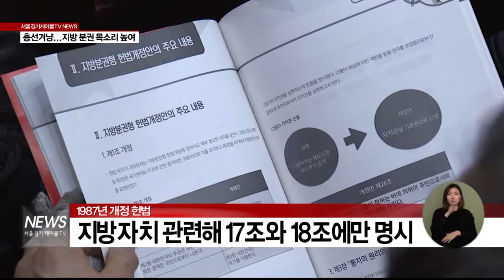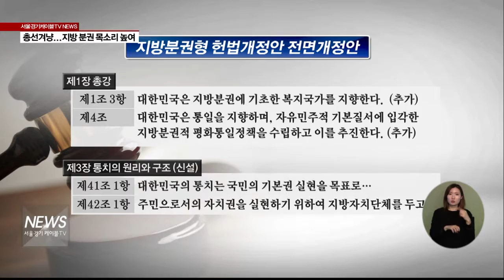(서울경기케이블TV뉴스)총선 겨냥... 지방 분권 목소리 높여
【 앵커멘트 】
총선을 앞두고
후보자나 정당을 상대로 한
정책적 요구가 빗발치고 있습니다.
그 중 하나가
올해로 21년을 맞는 지방자치에 대한
권한 강홥니다.
이에 대해 정의화 국회의장이
동참의 뜻을 밝혔습니다.

【 VCR 】
【 현장음 】
4.13 총선을 앞두고 지방자치의 권한이
다시 이슈로 등장했습니다.

전국 246개 지방자치단체 중
재정자립도가 80%를 넘는 곳은
서울시가 유일합니다.

50%가 넘는 곳도 서울 강남구와 종로구를
포함해 11곳에 불과합니다.

그만큼 재정의 종속현상이
개선되지 않는다는 주장입니다.

이와 함께
입법, 사법, 행정 등 전반적인 구조가
중앙집중 방식으로 돼 있어
실질적인 지방자치는 이뤄지지 않았다는
의견도 내놨습니다.

무엇보다 지방자치의 개선을 위해선
헌법 개정이 필요하며
이를 총선에 담을 것을 요구하고 있습니다.

【 INT 】조충훈 회장 / 전국시장군수구청장협의회
특히 헌법 1조와 4조에
지방분권을 명시하고
헌법 제3장 통치의 원리와 구조를 신설하고
지방자치권에 대한
세부 사항을 넣겠다는 목푭니다.
【 Full C.G. out 】
이와 관련해
정의화 국회의장이 지방분권의
필요성에 공감한다는 뜻을 밝혔습니다.

【 INT 】정의화 국회의장

총선이 90일 앞으로 다가온 상황.

전국 시장군구구청장 협의회는
각당 대표들에게도 의사를 전달하는 한편
각 후보들에게 지방분권에
동참할 것을 촉구하고 있습니다.

서울경기케이블Tv 신승훈입니다.